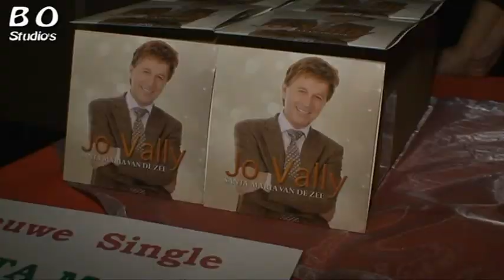Kerstconcert van Jo Vally 2010